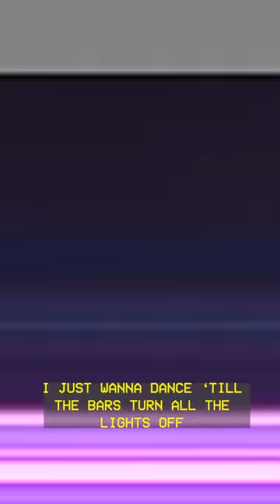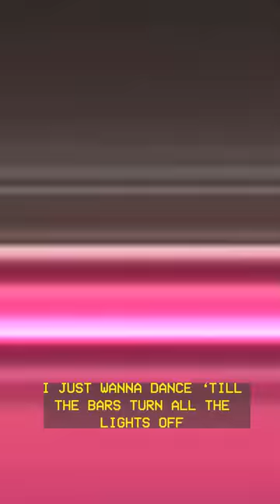Rubber - Warpaint [OFFICIAL MUSIC VIDEO]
The otherworldly bassline that introduces ‘Warpaint’ transports you to another dimension, some distant future where the gender-nonconforming are revered as oracles. Warpaint is the first time I’ve ever explicitly mentioned my non-binary-ness in lyrical form, and so in a way, this is my coming out song. ‘Warpaint’ is for the chaotic queer, for the lovelorn club kid, for anyone that wants to throw a punch and then get drunk about it (but in a cute way). Drawing influences from Hyperpop and Early 2000’s R&B, this unique mix of Kim Petras, Ashanti, and Brendan Urie will have you scrappin in the hall at the next function you attend.

Rubber is a Philly-based, writing-producing duo made up of singer-lyricist, Andrew Loper, and producer/multi-instrumentalist, John Della Franco formed during their time studying at Temple University in 2018. Their live show is a unique combination of bass-driven grooves and vocal acrobatics. Rubber’s breakout debut single “Control” was instrumental in catching the attention of publications and radio outlets across the globe such as Buzz Music LA, Dutch tastemaker: Lefuturewave, and NPR’s 88.5FM. This led to performances at Wawa Welcome America Festival, an NPR Live Session, the Philadelphia Edition of the Vans: Spirit of DIY Series, and sent them on their first East Coast tour with the support of Sofar Sounds.
In October 2019 and February 2020 respectively, Rubber released their debut EPs ‘Rubber Baby’ and ‘Buggy Bumpers’ serving as an introduction to the duo’s colorful and wild minds, spanning the emotional spectrum. The two-part project is a genre-bending exploration of post-adolescent life in Modern-America. Their 2 sold out release parties at classic local mainstay, The Barbary, sent a message to the city of Philadelphia and beyond: Rubber is next up.
After having to cancel their tour to SXSW 2020, the duo decided to release a live acoustic EP called ‘Left Out’ in January of 2021 for the fans that wouldn’t get to see them on tour that year. After that release they saw their first major editorial success on Spotify. To keep momentum up they followed the EP up with 3 more singles in the first half of the year. ‘Vitamin E’, the first of these, took TikTok by storm launching the band into the spotlight. The release campaign for Vitamin E and accompanying music video saw 1.2 million impressions in the first month on IG with an average engagement rate of 9%, 34k reels views, and 100k TikTok views. Soon after came ‘Root Rot’ which was celebrated with a Climate Focused Livestream Benefit event supported by Vice Music and Munchies. And finally, ‘Reason That You Came Here’ with Brooklyn-based powerhouse Nic Hanson which garnered tons of press from outlets like Notion, Clout Magazine, Music Crowns, Vents Magazine, and Acid Stag. Since then, the Rubber boys have been sponsored by Urban Outfitters as a part of a Philadelphia Musicians initiative, sold out their first hometown show at Sunflower Philly (250cap) since the pandemic, performed for Love+Grit in partnership with LiveNation Urban and have begun work on their debut album for 2023.
Rubber’s followers are creatives and live music lovers - young people with a love for fashion and wearing their attitude and outlook on their sleeve. Their following is concentrated in diverse cultural hubs such as New York, Los Angeles, London, and Washington, D.C. and is expanding globally by the day.

Rubber is a R&B Pop band / duo with roots in Jazz Blues Funk folk soul and hip-hop based in Philadelphia, PA with fans in major cities like Los Angeles, New York, London, Atlanta, and Chicago

Rubber makes music similar to Yebba ,Frank Ocean, Remi Wolf Lorde, SZA, Snoh Alegra, Allen Stone, Jessie J, Ryan Beatty, Nonane, Daniel Caesar, Brandy, Ari Lennox, and Sam Smith

Their live performance is where they excel

For fans of fashion and art, passionate about mental health and social justice, and live music fanatics